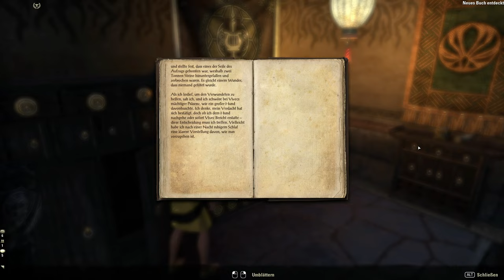Teso #229 - Göttliche Genesung [Lets Play] [The Elder Scrolls Online]